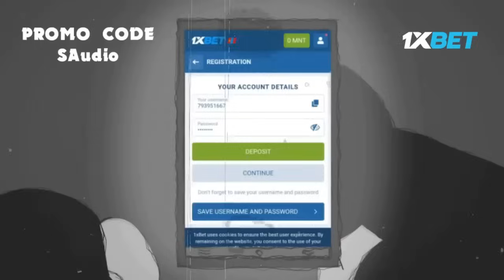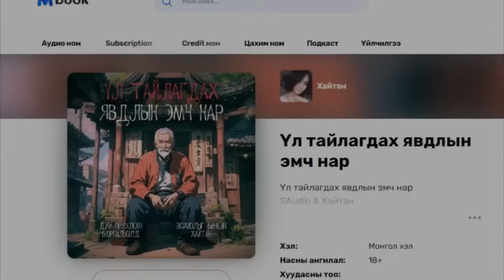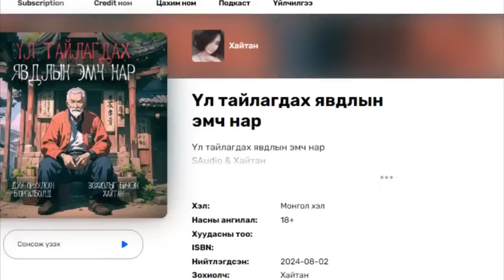Үл тайлагдах явдлын эмч нар 4-р хэсэг | Адал явдалт, Аймшиг, Уран зөгнөлт | Хайтан